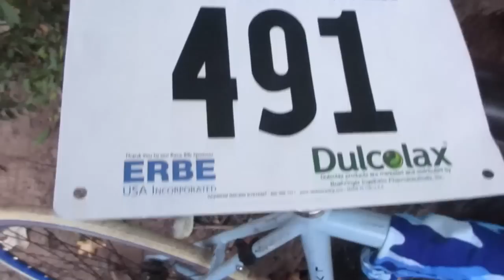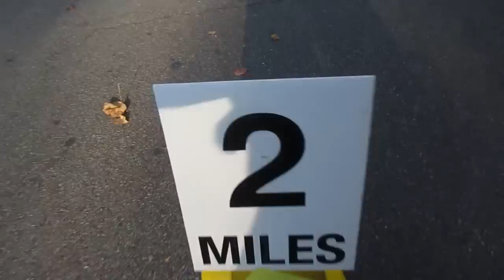Run for a Cause! Vlogtober Day 30 I abeeutifullife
It's always fun to support family and love on one another! Today Tre ran the Undy Run 5K (as SuperMan) to help support his dad surviving colorectal cancer! We had a great time cheering him and his mom on!

We are family vloggers (Tre', Tia, Baby Dash, and our dog Dood) living in Atlanta, Georgia and we vlog moments of family fun, entertainment, and real life moments! We invite you to join us behind the scenes as we discover life as new parents with a toddler, travel and vacation across the world, or just create a video diary of us hanging out for the weekend!

End Credits Music: "Good Times" by The Stuyvesants